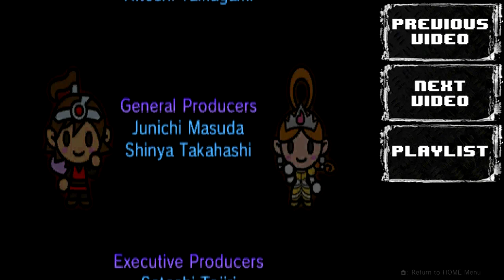HarmoKnight Part 7 - World 7: The Final Boss Is Cruel!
This world is insanely hard!